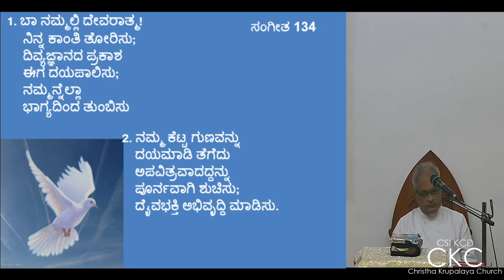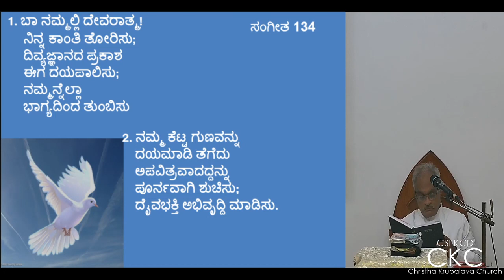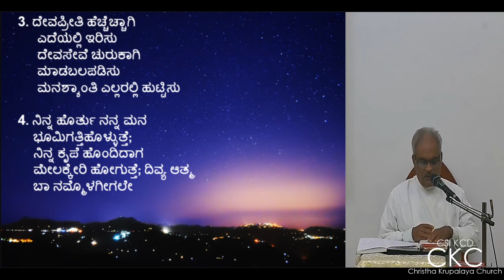Bible Study - Revelation Chapter 8